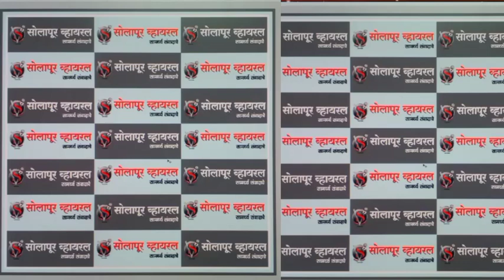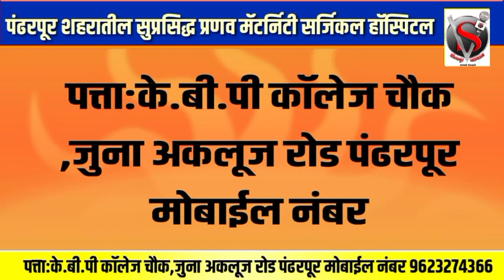युवक नेते रोहन परिचारक,चेअरमन अभिजित पाटील,समाजसेवक संजय (बाबा)ननवरेंची उपस्थिती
*युवक नेते रोहन परिचारक,चेअरमन अभिजित पाटील,समाजसेवक संजय (बाबा)ननवरेंची उपस्थिती राहुल सांस्कृतिक तरुण मंडळाचा उत्कृष्ट उपक्रम राहुल सांस्कृतिक तरुण मंडळाकडून परिचारकांचा सन्मान*